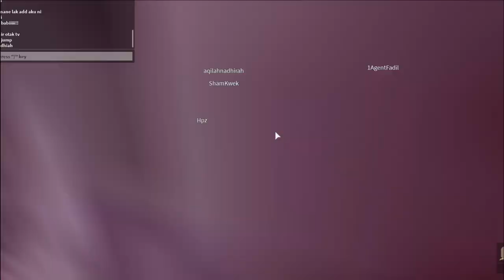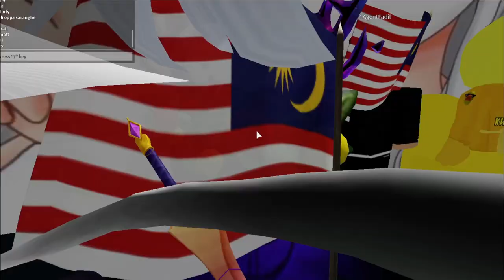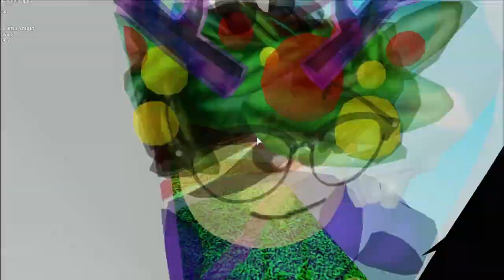Aku Ada Dalam Game??!!😮 [Guess The YouTuber Roblox Malaysia] (Roblox Malaysia)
Akif Iskandar Official Discord Server✔